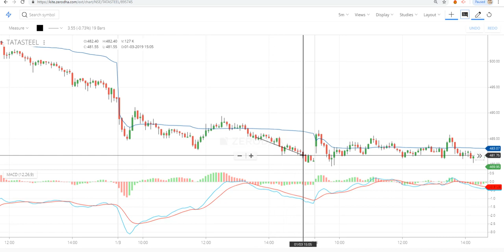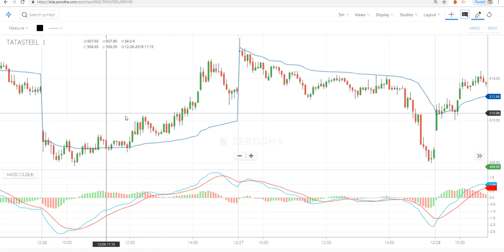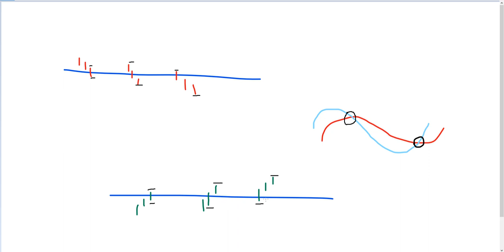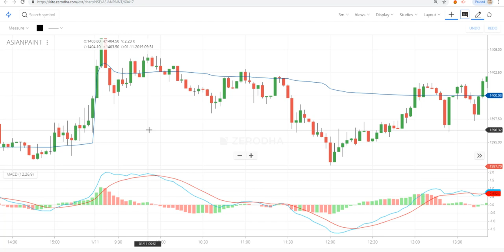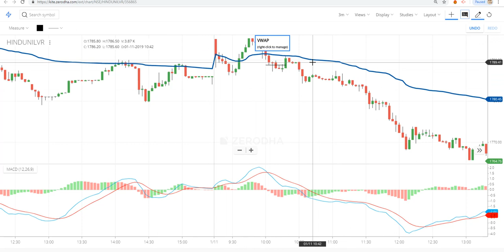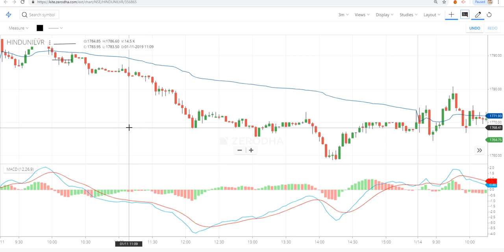VWAP MACD DIY Strategy in Marathi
हा विडिओ फक्त शिक्षणार्थ आहे. यामध्ये तुम्हाला VWAP आणि MACD ची एक इंट्राडे ट्रीक सांगितली आहे. पहिल्या ३० ते ४५ मिनिटात कोणताही ट्रेड घेऊ नका. नेहमी ट्रेड करताना २ कन्फर्मेशन घ्येउनच ट्रेडिंग करा.